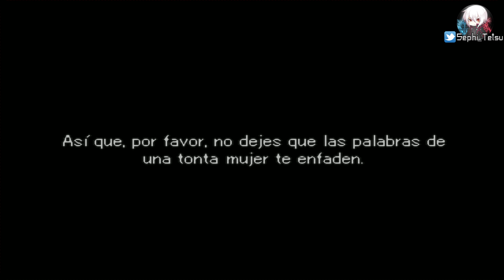Valkyrie Profile - Let's Play en Español (Difícil) Episodio 15: Templo..ACUÁTICO!!!!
► 100 Likes para que vuelva Lenneth!!!